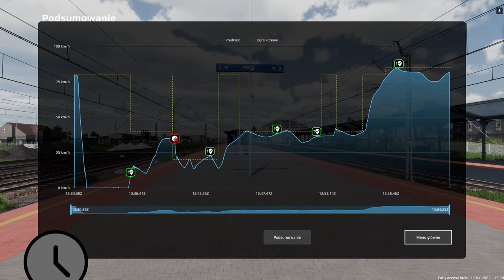Problematyczny skład towarowy | #65 | SimRail - The Railway Simulator 🚂